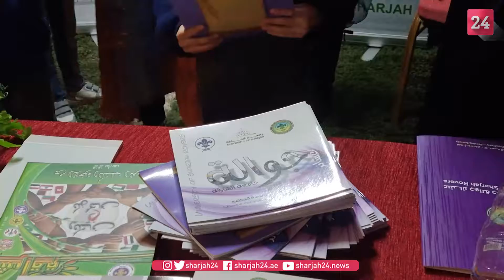جامعة الشارقة تكسب طلابها المعرفة بتراث الدولة